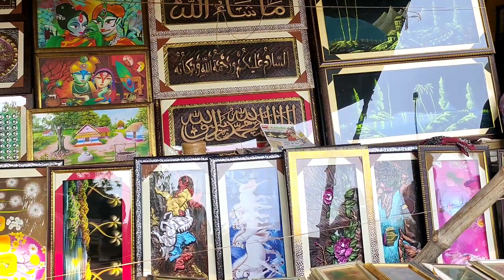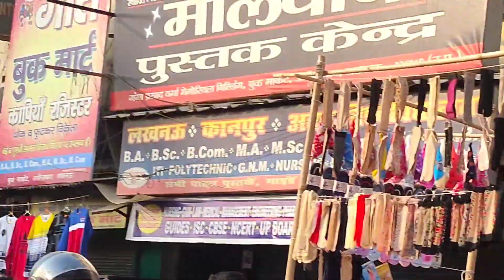Aminabaad Thursday market || Aminabaad market🛍️ Lucknow||suman's vlog and lifestyle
Hello friends